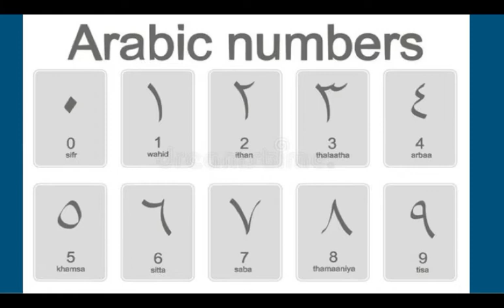The Brotherhood Between Knights Templars And Sufi Islam In Relation To Freemasonry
Greetings and peace, the purpose of this presentation is to create a unity mindset between Knights Templars, Sufi Muslims, and the mutual Masonic path/history both share. We all share the same goals and purpose for our quest to become better, uplift humanity, and become closer to the divine. I hope you are able to gain something from this presentation.